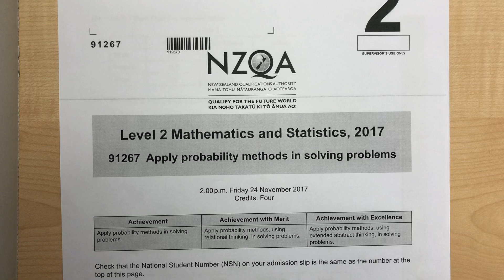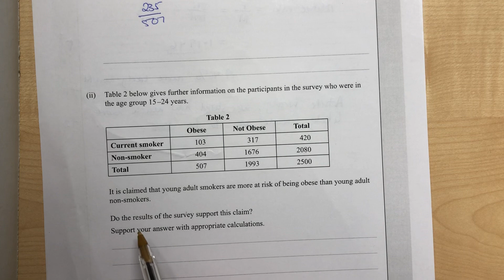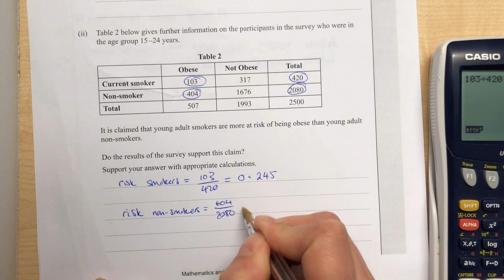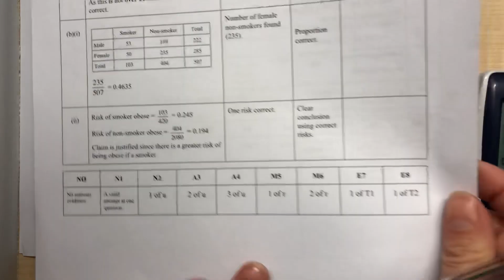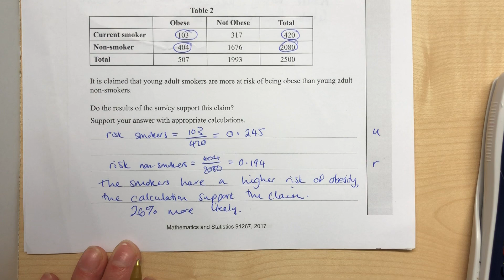91267 2017 Probability 2.12 Worked Solutions Q1b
Worked solutions for the 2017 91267 Level 2 Probability external paper